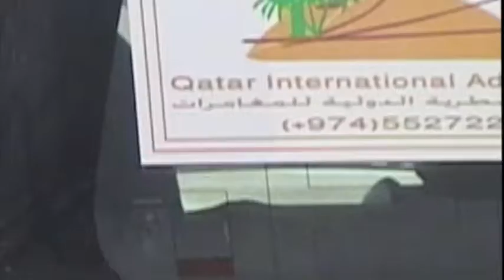Wanda w/HOT Spotz Tv in Qatar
See what you've been missing.